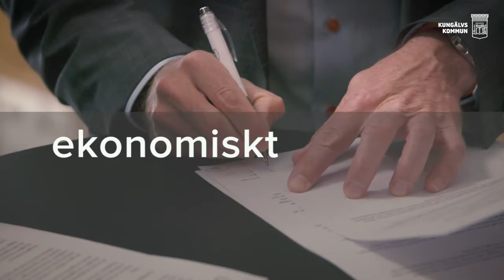Kungälv - Förbo bygger 300 bostäder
Kungälv och Förbo samarbetar om 300 bostäder. Bostadsbyggandet i Kungälv får ytterligare ett tillskott när Förbo och kommunen avtalar om 300 lägenheter med hållbart boende.